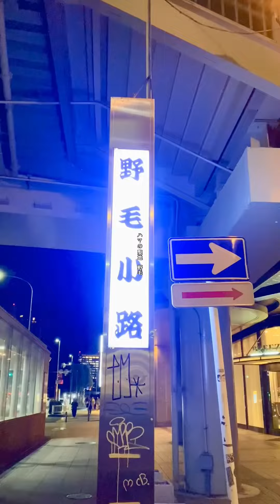【野毛】ヤマヤ鮮魚店 弥平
さむ〜い冬は、お魚と日本酒が美味しくなる季節。

そんな時にオススメなお店が、野毛にあるんです。

野毛小路のランドマーク的な存在である「萬里放題亭」の脇、「野毛横丁」の１階にある、その名も「ヤマヤ鮮魚店 弥平」さんです。

このお店は長井漁港から仕入れた地魚や、三浦半島の野菜をたっぷりと使ったお料理が人気とのこと。

さぁ、寒いのでさっそく暖簾をくぐって店内に入ると、テーブル席もカウンターも結構な数があります。

その日によって、オススメはいろいろ。

特にお刺身やイバラガニがオススメらしくて、日本酒もいろいろ揃っています。

◆お通し（３９６円）

お通しはシイタケ・ニンジン・タケノコ・レンコン・ゴボウの煮しめ。

出汁を活かした優しい味付けで、ほっくりと美味しいですねぇ。

◆大漁刺身七種盛（１人前：１１００円）

本当は複数人で注文するメニューですが、お一人さまには裏メニューで１１００円で提供されているとのこと。

土佐醤油を、ハケで塗りながら食べるのが「ヤマヤ鮮魚店　弥平」さんの食べ方。

箱皿にギッシリと詰め込まれた、キラッキラなお刺身たち。

まさに宝石箱じゃぁ！と叫びたくなるビジュアルです。

●炙り〆鯖→カラッと炙った香りが香ばしく、噛めば噛むほど味わい深い、最高のおつまみ。

●炙りカマス→食感は優しげな反面、噛み締めるたびに力強い旨味がお口の隅々に押し寄せて来ます。

●イワシのなめろう→トロリとトロける食感、薬味と合わさったイワシの風味がしっかりしています。

●マグロ→しっかりと旨味のあるマグロの赤身。やはりマグロは赤身が好きです。

●マダイ→食感がプリッとしており、マダイ独特のしっかりした味が素敵ですねぇ。

●ヒラマサ→ネットリと美味しいヒラマサは、まさに刺身の王子様。

●真イカ→噛めば噛むほど甘くって、いつまでも噛んでいたい最高のおつまみ。

◆白子ポン酢（８８０円）

食べてビックリ。プリプリで臭みがまったくないんです。

お口の中でつぶすと、プチッと弾けて、甘くトロける。

ポン酢は優しい味わいで、ドギツくないのがいいんです。

◆１１種の三浦地野菜天ぷら盛り合わせ（６４９円）

ニンジン・ワサビ菜・カボチャ・安納芋・ヤーコン・紅芯大根・蓮根・蕪・みょうが・モロッコいんげん・ナスというラインナップ。

正直、これで６４９円はかなり安いと思いますよ。

どの食材もそれぞれの美味しさがありますが、特に気に入ったものをいくつかピックアップ。

●ミョウガ→サクッと食べると、ミョウガの爽やかな香りがお口いっぱいに広がります。

●ワサビ菜→カリッとシャクッと揚がっていて、ワサビのような爽やかな香りがほんのりとお口に広がる逸品です。

●モロッコいんげん→食べてみるとホックホクな食感で、甘いお豆の風味が壮大に広がる、大地の味。

◆地魚！どんこ煮付（９６８円）

この可愛らしい顔つき、アイナメやナマズに通ずるものがありますねぇ。

華麗に煮られて、ネギをたっぷり身に纏ってやってきたドンコさん。

さっそく食べてみると、ふっくらとした食感に甘い脂。

噛むごとにジュワジュワとあふれる旨味が嬉しい、まさにザ・根魚です。

甘辛な味付けがたまらなくウマくて、思わず白ごはんが欲しくなってしまいますねぇ。

◆◇◆後記◆◇◆

このお店のポイントは、なんと言っても新鮮な地魚と地場産のお野菜。

そのどれもがしっかりと丁寧に作られていて、美味しいのです。

横浜きっての飲んべぇの街・野毛には美味しいお店が数々ある中で、ここ「ヤマヤ鮮魚店 弥平」さんも間違いなくそのうちの一軒。

野毛の街で美味しいお刺身が食べたくなったとき、間違いなく選択肢に入れたいお店。

それが、野毛の「ヤマヤ鮮魚店 弥平」さんだったのでした。

お試しを！